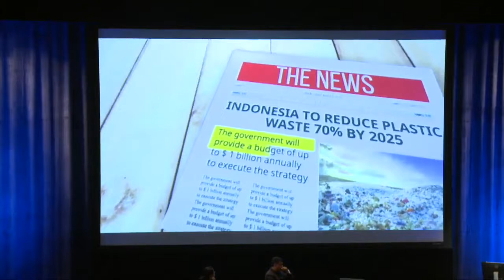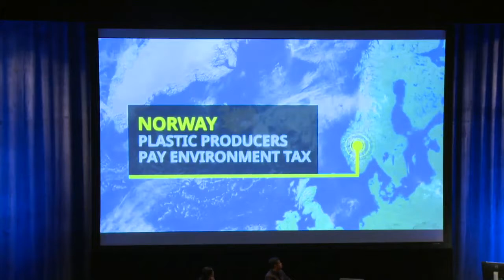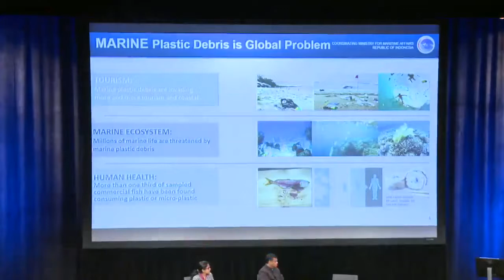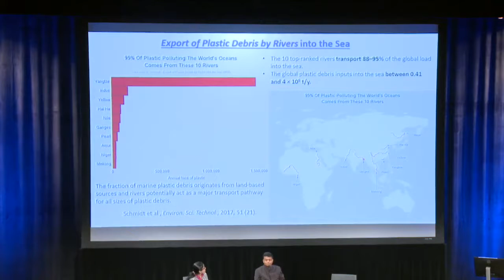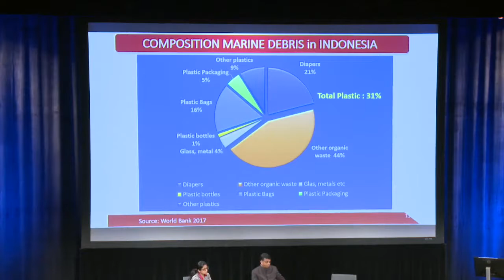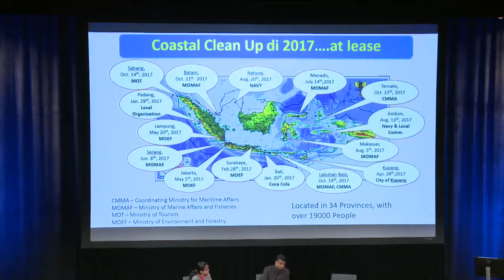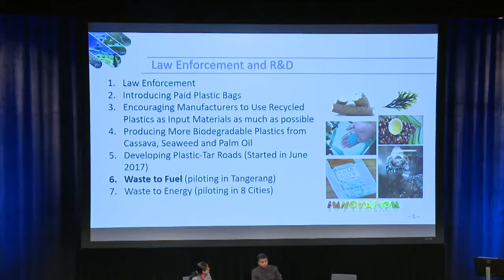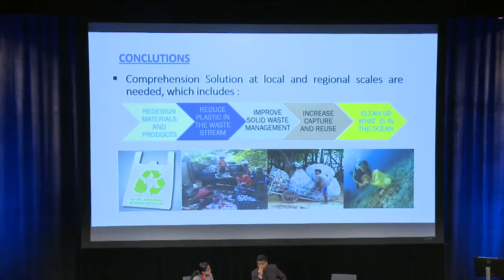Culture, Cities, & Communities Panel | ICSD 2019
The Culture, Cities, & Communities Panel featuring Radhika Iyengar (Columbia University), Aromar Revi (Director, Indian Institute for Human Settlement), and Andreas A. Hutahaean (Coordinating Ministry for Maritime Affairs of Indonesia) at the 2019 International Conference on Sustainable Development (ICSD). More information about this event can be found